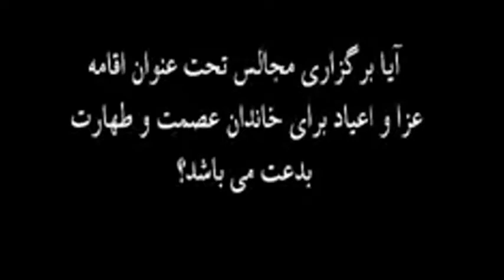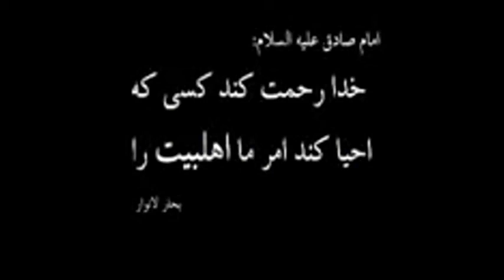دفاع میرسیدمحمد یثربی از شعایر حسینی و عزاداری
Islamic Speech (in Farsi)
 دفاع میرسید محمد یثربی از شعایر حسینی و عزاداری